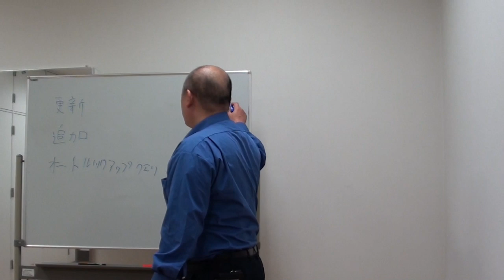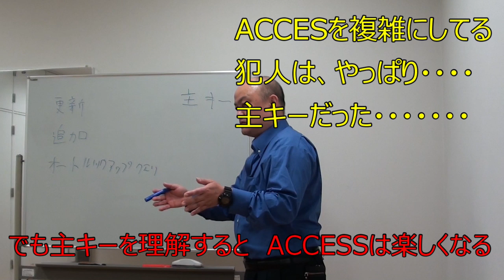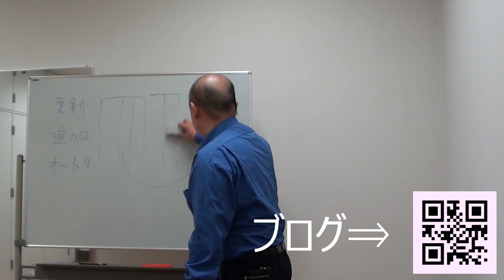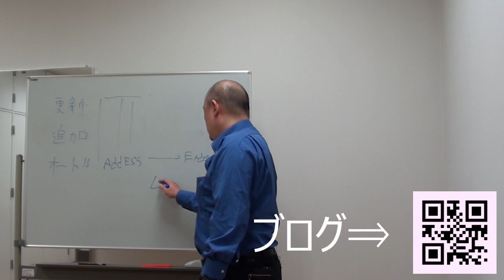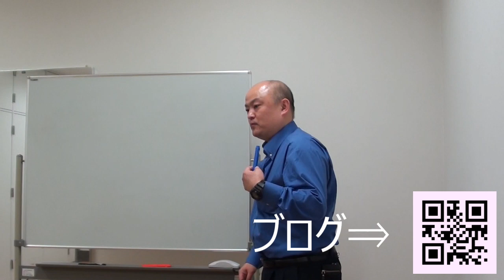【宣伝】ストアカでデビューしてきました。